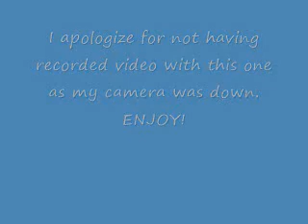Alter Bridge - Watch Over You (vocal cover)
This is my cover of Myles Kennedy's performance of Watch Over You in the Billboard Studio. This is not perfect by any stretch but enjoy it anyways.